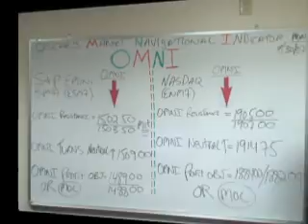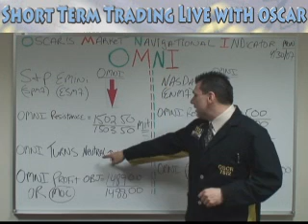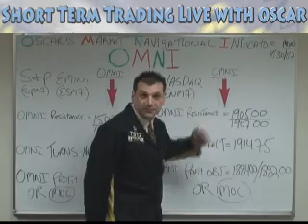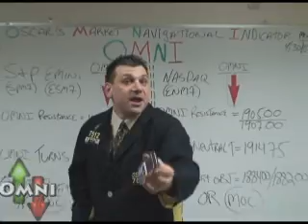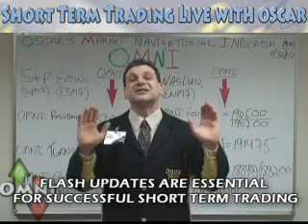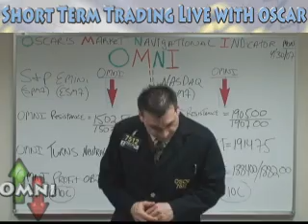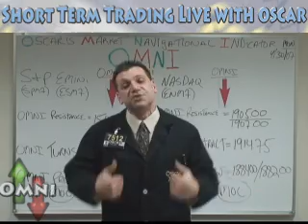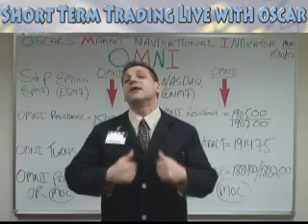4/30/07 S&P, EMINI AND FUTURES RECOMMENDATIONS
A breather?